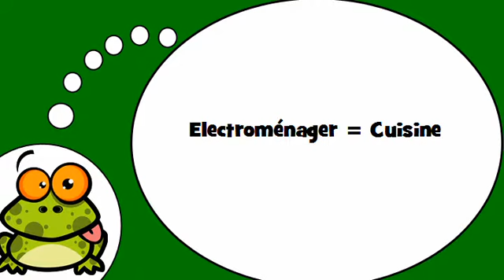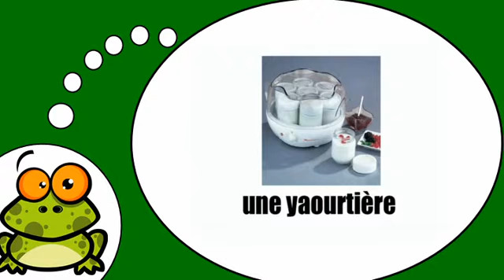وأنا أتكلم الفرنسية = أجهزة المطبخ